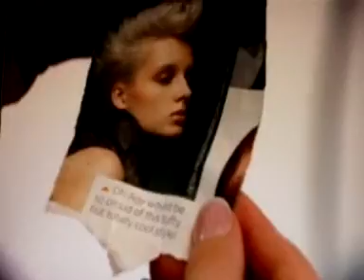Benelux Next Top Model Cycle 2 - Episode 2 - Part 2/5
here is BNTM Cycle 2 Episode 2! i know quality is bad, but its better then nothing =) in this part 2 the girls are walking on a runway on water! some girls do great but some doesn't & 1 girl falls in the water! after that the girls go back to the models house & then they see their portfolio on the their beds & they see photos of their head with extreme hair & that means Makeovers!!! when they are at the makeover salon they get their makeover & ofcourse some cry!